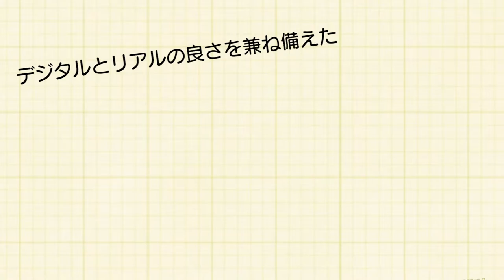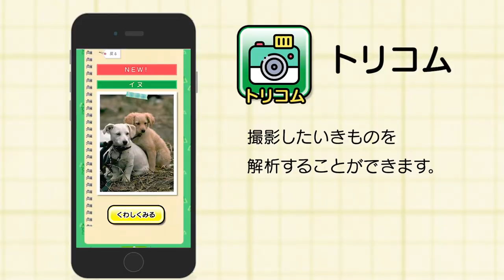とびだせ！自然ずかん【専門学校HAL（東京・大阪・名古屋）未来創造展 卒業制作作品】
未来の教科書はデジタルへ！新時代教育アプリ”とびずか！”スマホをかざすだけで自分だけの自然図鑑を作ろう！

WEB学科

未来のブランドはこれだ！目線は世界へ
-日本発のアピールメッセージ-

「未来創造展2021」は、創造力の集大成、卒業制作を発表する、IT、デジタルコンテンツ、ファッション、ビジュアルの祭典です。今回は『未来創造展2021特設サイト』を開設。YouTube・SNSも活用し、オンラインで作品発表から受賞結果までを世界に配信します。HALとモード学園の作品展示に加え、首都医校・大阪医専・名古屋医専は「医療従事者としての志」を表明したメッセージを公開。最先端の技術を用いたオリジナルゲームやサービスの提案、趣向を凝らしたファッションブランドやヘアメイクのアイデア、医療に対する思いなど3校の学びの集大成を体感してください。

◇専門学校 HAL（大阪・東京・名古屋）学校WEBサイト◇